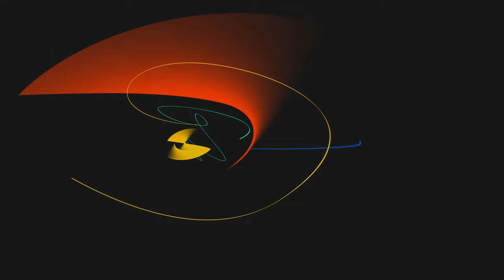The Matterhorn in Switzerland Zermatt | Road trip in Switzerland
I love travelling. Wherever I go, I will record with my camera, my iphone and other devices to bring back to live and share with you. Obviously, my hobbies are filming and photography. I am trying to use the most updated tecnology to bring to you the most impressive footage of a place, country and landscape. I truly appreciate your support and help. Thank you very much ❤️